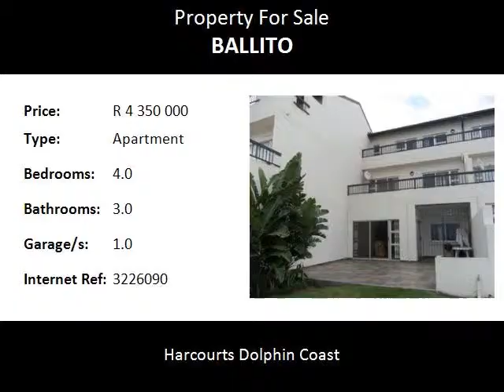4.0 Bedroom Apartment For Sale in Ballito, Ballito, South Africa for ZAR R 4 350 000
Bedrooms: 4.0
Bathrooms: 3.0
Garages: 1.0
Price: R 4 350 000

Property Description:

Spacious apartment in secure complex right in front of the beach in the heart of Ballito.This duplex property has space for a large and extended family. The beautiful fitted kitchen leads to the open plan living areas and out onto the patio directly on the golden beach of Ballito. Perfect for young, outgoing family or investors as it is positioned close to shops and restaurants. It is a few minutes drive to Alberlito hospital and about 15km's to the King Shaka international airport. It is the ideal holiday destination. Come and enjoy the benefits of this fast developing town on the Dolphin Coast of Kwa-Zulu Natal. Don't hesitate, phone to book your viewing date now and make an offer. It's worth it!!